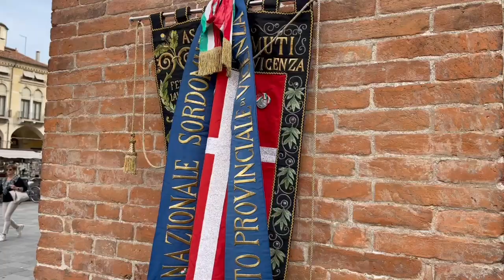Basilica di Sant’Antonio: la messa tradotta in LIS per i 90 anni dell’ENS